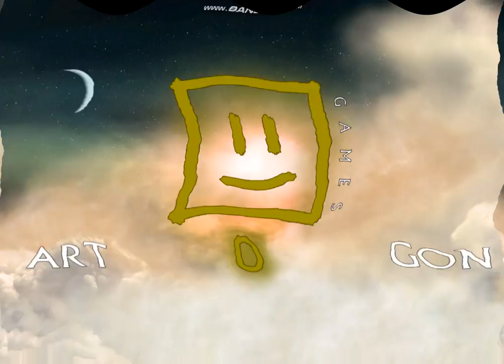[RE] Artogon Games Logo Effects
RE = ReUploaded.